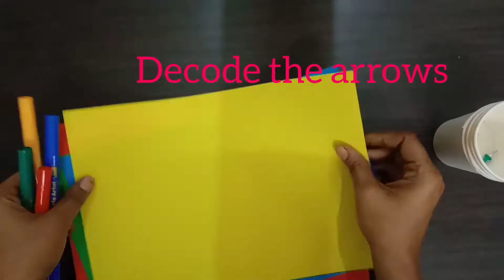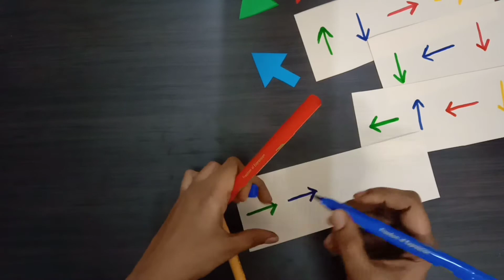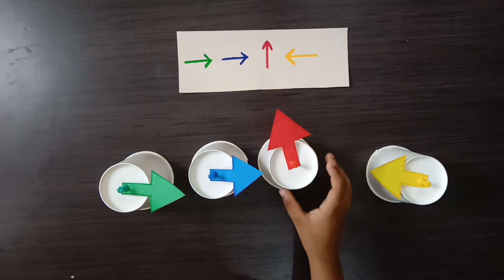Pattern Matching kids Activity | Matching Arrows ➡⬆⬅⬇ | Patterns for Kids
This video is all about matching arrows. These activities helps preschoolers find the exact match & this activity increases their logical thinking skills.

Fun activities to teach pattern matching | FOLLOW THE ARROWS | Pattern Matching kids activity

Motor Skill Activity : Matching Arrow ↗️↖️

Activities for Preschoolers | Matching Activities | Shapes and Color | Littleones Firststep

Fun activities to practice Matching Patterns

Pattern Matching | Patterns for Kids | Pattern Activity For Kindergarten | Activities For Kids